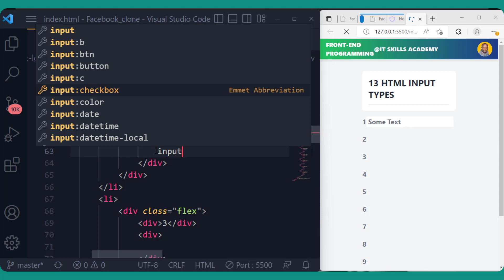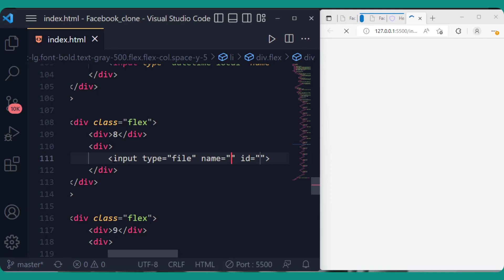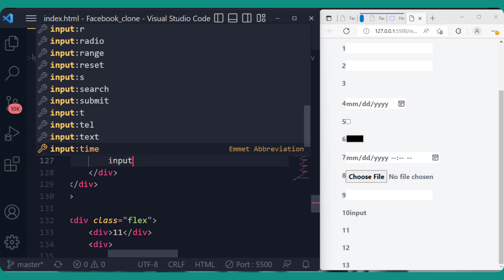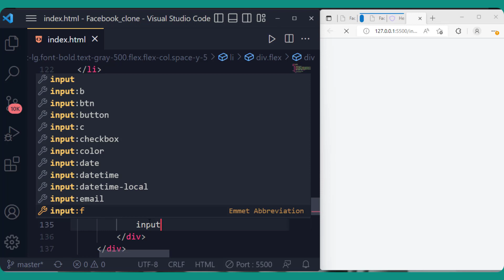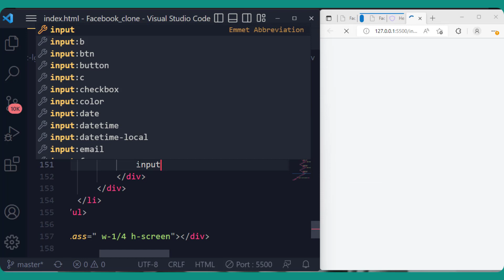12 HTML Tags with Examples 2023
Here is a list of 12 HTML tags with examples in 2023